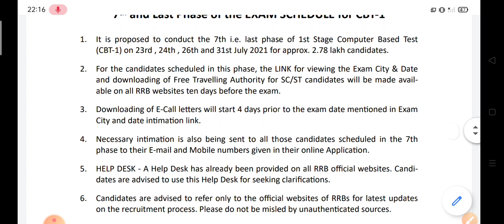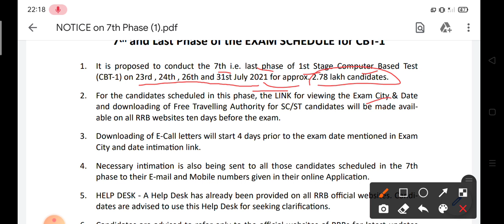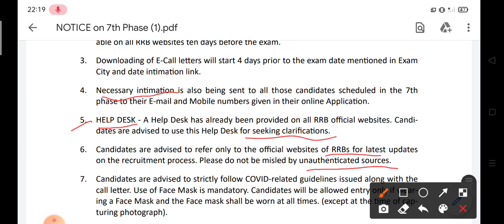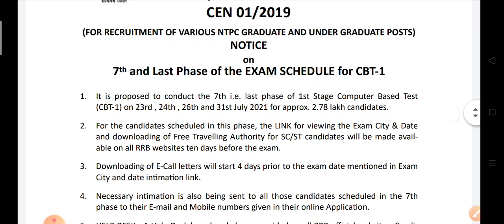RRB NTPC 7th Phase Exam Date official Notice..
Finally RRB NTPC final phase exam schedule and guidelines are out..